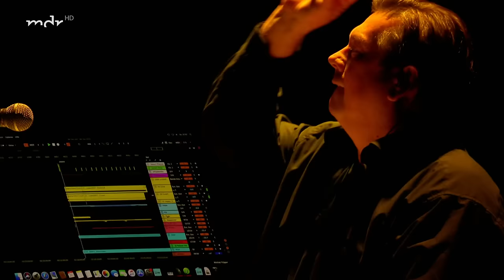Roland Kaiser: Das große Konzert (Arena am Berliner Ostbahnhof) 2021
Kaum zu glauben! Der Kaiser wird 70! Ans Aufhören denkt Roland Kaiser aber noch lange nicht. Anlässlich seines runden Geburtstages zeigen wir das große Konzert aus der Arena am Berliner Ostbahnhof.

Der Grandseigneur des Schlagers zählt mit über 90 Millionen verkauften Alben und unzähligen Gold- und Platinauszeichnungen zu den erfolgreichsten Schlagersängern Deutschlands. Dabei begeistert er vor allem live sein Publikum und das schon seit über 40 Jahren.

Bei dem Konzert aus Berlin können sich die Fans auf große Hits wie "Santa Maria" bis hin zu "Dich zu lieben" oder "Warum hast du nicht nein gesagt" und viel Gefühl freuen. Es wird eine abwechslungsreiche Reise durch das musikalische Repertoire eines ganz großen Künstlers.

Meine Playlist - Alles was Du willst (ALLES KAISER - SPECIAL)